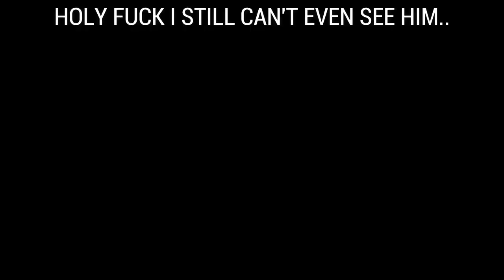BACK TO THE SPAWN 2 - DAYZ/COMEDY/PVP/FUNNYMOMENTS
Hello Guys,

Poncho here!

Thank you very much for tuning in!

In this video were heading back to where it all begins..
The spawn..
The dangers, the friendships and everything in bitween.
A rollercoaster of emotions you might say...

Sit down, grab a snack and let's go!!